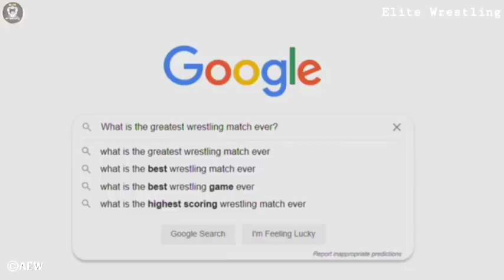Vince McMahon's Masterplan😯||Rusev In TNA Impact Confirmed?🤨||EC3 In Ring Of Honor🤔||AEW Top 5.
1) WWE Vince McMahon Vs AEW Vs NJPW.
2) Rusev Is TNA Impact Confirmed?
3) EC3 In Ring Of Honor.
4) AEW Top 5 Rankings.
5) AEW Vs NXT Viewership.